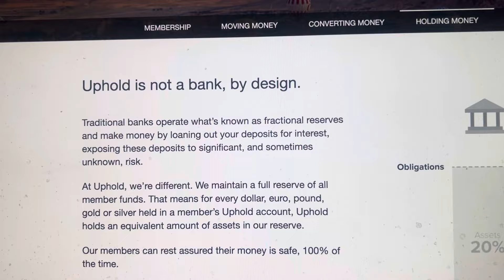Uphold Crypto and Ledgers?